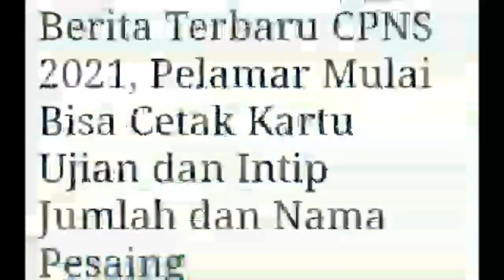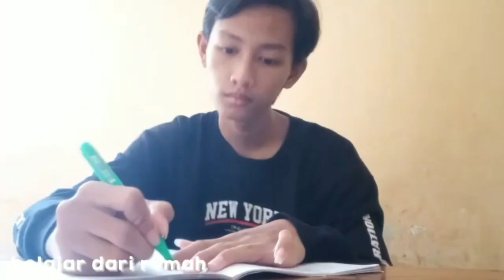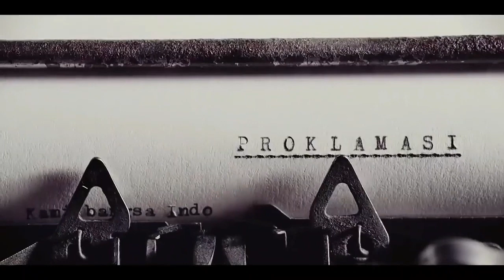(009) Lomba Video Kreatif, "Covid-19 dan HUT kemerdekaan RI" | Dream Team 9 TF 1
Assalamu'alaikum Wr.Wb.
Alhamdulillah kali ini kita Upload Video "(009) Lomba Video Kreatif, "Covid-19 dan HUT kemerdekaan RI" | Dream Team 9 TF 1".

Video ini merupakan salah satu kreasi siswa-siswi MTsN Kota Probolinggo dalam rangka mengikuti "Lomba Video Kreatif" untuk menyemarakkan HUT RI dan sebagai wadah kreativitas selama masa belajar dari rumah.

Jadi bagi kalian siswa-siswi MTsN Kota Probolinggo yang ingin juga berpartisipasi dalam "Lomba Video Kreatif" segera kreasikan aksimu dalam sebuah video, untuk juknis lengkapnya silahkan download di link bawah ini :

Wassalamu'alaikum Wr.Wb.

lomba video kreatif bhinneka tunggal ika,
lomba video kreatif Agustus 2021,
lomba video kreatif merayakan merdeka,
lomba video kegiatan kreatif,
lomba video merayakan merdeka,
kegiatan sehari-hari,
mtsn,
madrasah bisa,
madrasah hebat,
madrasah bermartabat,
HUT RI,
HUT RI 76,
HUT Kemerdekaan RI,

PandemiCovid-19